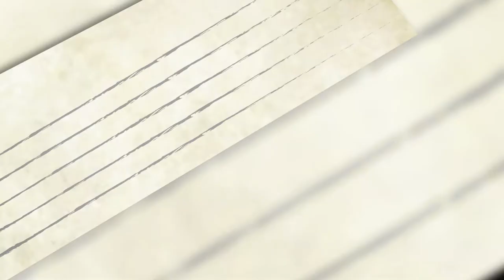50 años Auditorio Alberto Velasco